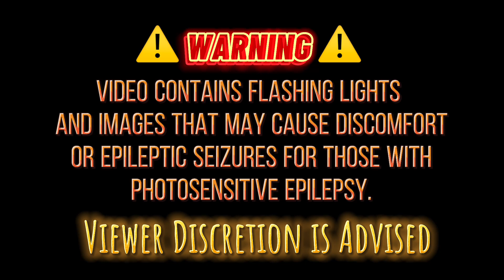Coco Quinn TikTok Edits Compilation | Dream of CocoQuinn3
Dream of CocoQuinn3

I'm a FAN ACCOUNT that uploads TikTok's, Insta Stories, Sneak Peek's and lyric videos to new songs @GoatFamLA @CocoQuinn @GavinMagnus

I am not Impersonating.